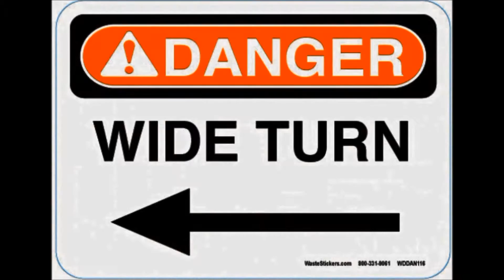NCAA Football 2015 EA Sports South Carolina Michigan Eastern Michigan Miami (OH) 4/8/2016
EA Sports NCAA Football 2015
South Carolina Gamecocks vs. Michigan Wolverines.
ESPN #2 classic game all time rating.   *Triple Overtime.*
Bonus coverage of Eastern Michigan vs. Miami (OH)
Replays and hurry up sequences for all to see the real McCoy.  In-depth coverage and commentary from the players/coaches.
Real football,
 played by real men,
 in their pajamas,
 on-line.